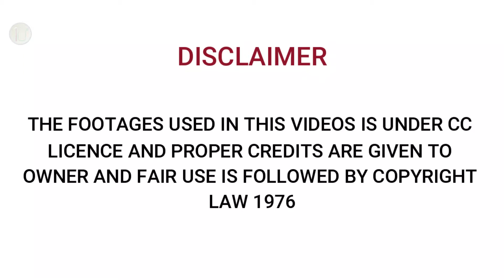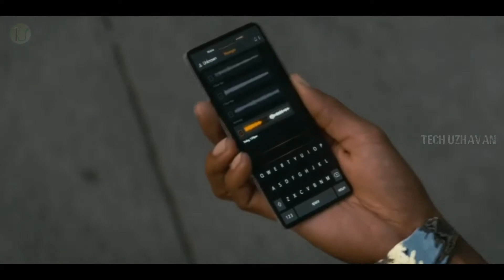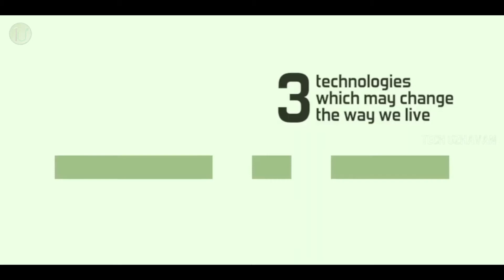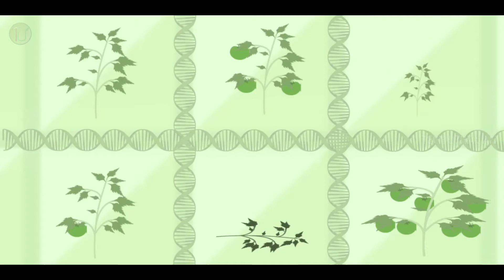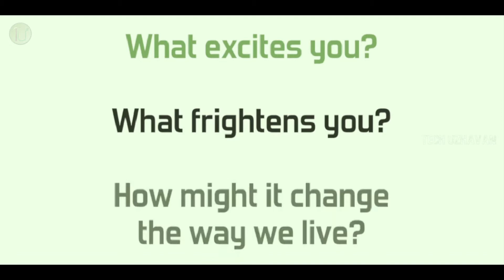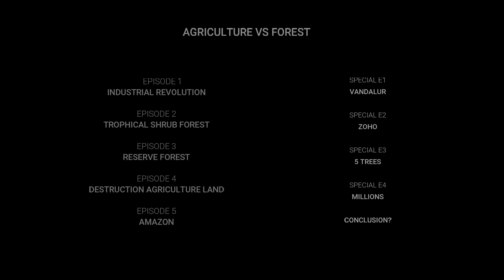VERTICAL FARMING | செங்குத்து பண்ணை | naveena vivasayam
OUR MOTO: TEACHING AGRICULTURE  BUT  IN DIFFERENT PERCEPTION
In this channel we are teaching agriculture in different manner
our aim is enrich our farmers knowledge with latest technologies

IN THIS VIDEO I EXPLAINED ABOUT THE ORIGIN OF UNIVERSE AND
PRESENT CONDITION OF WORLD EVOLUTION OF HUMAN BEINGS
IN FUTURE AGRICULTURE IS MAINLY DEPENDS UPON VERTICAL FARMING

Vertical farming is the practice of growing crops in vertically stacked layers. It often incorporates controlled-environment agriculture, which aims to optimize plant growth, and soilless farming techniques such as hydroponics, aquaponics, and aeroponics.

Future agriculture will use sophisticated technologies such as robots, temperature and moisture sensors, aerial images, and GPS technology. These advanced devices and precision agriculture and robotic systems will allow farms to be more profitable, efficient, safe, and environmentally friendly.

HYDERPHONICS  - The process of growing plants without soil is called hydroponics. Using hydroponics to grow tomatoes means their roots will be suspended in a liquid nutrient solution instead of growing down into dirt. You can see "water" in the word hydroponics if you look closely: hydro means "water" in Greek.

Human evolution is the evolutionary process that led to the emergence of anatomically modern humans, beginning with the evolutionary history of primates—in particular genus Homo—and leading to the emergence of Homo sapiens as a distinct species of the hominid family, which includes the great apes.

Top 5 Recent Agricultural Inventions
Bees and drones. If climate change continues, scientists warn that food shortages could be more likely which will drive up prices. ...
Artificial intelligence, automation and the Internet of Things. ...
Blockchain technology. ...
Urban agriculture and vertical farming. ...
Genetic editing.

நாம் வாழும் உலகம் எங்கே, எப்படி, யாரால், என்று தோன்றியது? கடவுளின் இடத்தை ... 1500 கோடி ஆண்டுகளுக்கு முன்பு பெரும் வெடிப்பு புவியின் வரலாறு என்பது புவி என்ற கோளின் அடிப்படை வளர்ச்சி நிலைகளைப் பற்றி சூரியன் சுழலும் போது    செங்குத்து பண்ணை  ஹைட்ரோபோனிக்ஸ்

UZHUVOM UYARVOM________